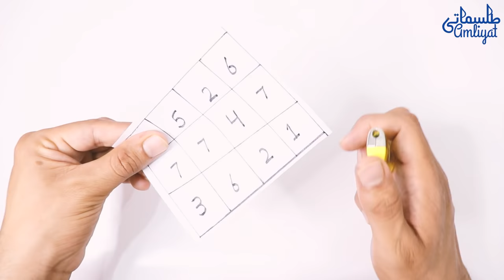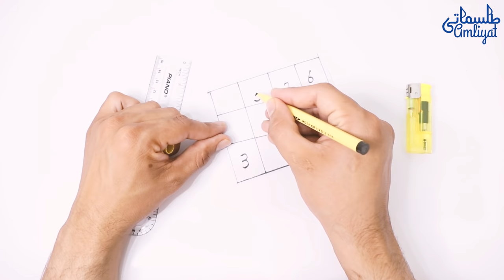Mohabbat Ka jalane wala taweez in Urdu Hindi | Vashikaran for love| Magic | Tilismati Amliyat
Mohabbat Ke Liye Amal |  Minton ma asar dikhane wala | urgent Amal Tilismati Amliyat
Amal ki ijazat ke liye Video ko (Like) Share & Comment Karen

tilismati,amliyat,tilismatiamliyat,channel,vashikaran,mantra,amal,love,wazifa,white,magic,black,Sifli,noorani,noori,song,drama,music,mantar,wazefa,Muhabbat ka Wazifa,mohabbat ka wazifa ek din ka,wazifa for love,wazifa for love marriage,muhabbat ki shadi ka wazifa,taqatwar wazifa muhabbat hasil karne ka,mehboob ko apna banane ka wazifa,mehboob ko manane ka wazifa,Qurani wazifa,mohabbat ka wazifa,Wazifa for love,Mehboob ko manane ka wazifa,kisi ko kabu karne ka amal